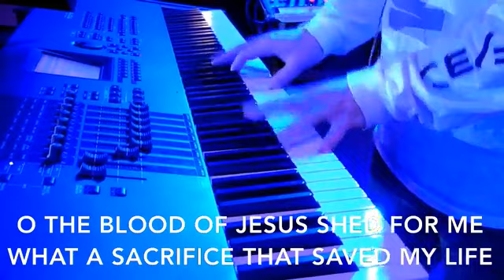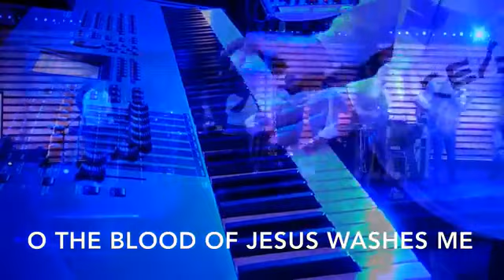LHF Sunday Morning Service 4 - 1 - 19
We pray that you are blessed by this video!